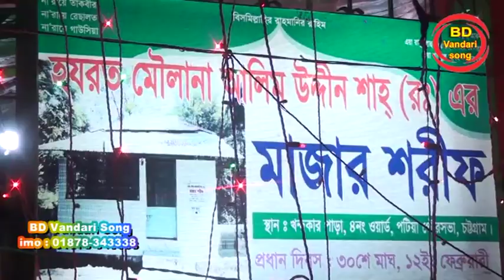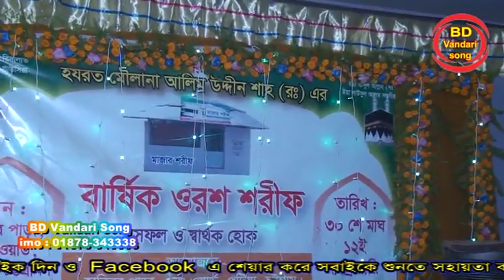মওলানা আলীম উদ্দীন শাহ্ (র:) এর বার্ষিক ওরশ শরীফ PART-01 _ BD Vandari Song